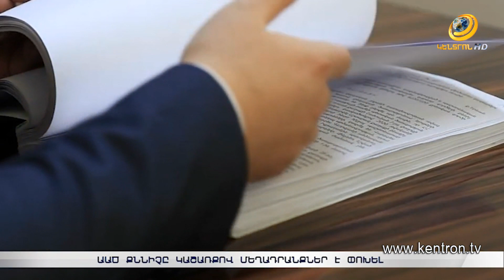ԱԱԾ քննիչը կաշառքով մեղադրանքներ է փոխել